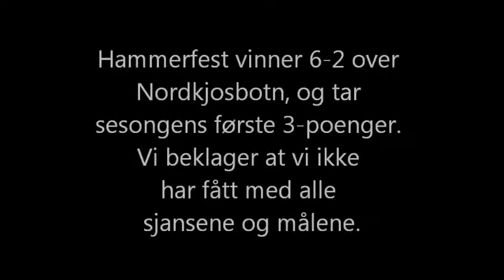Highlights Hammerfest FK - Nordkjosbotn IL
Lørdag/Saturday 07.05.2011 - Breidablikk Stadion - 3. Divisjon Avdeling 12 (Troms/Finnmark)